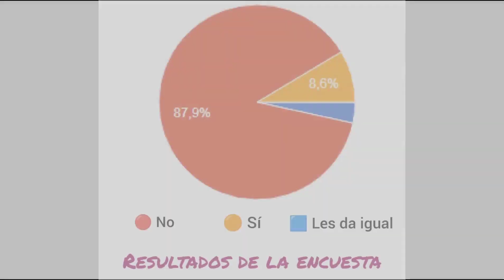Todos somos personas y tenemos los mismos derechos…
Los alumnos de 3º ESO-B del Colegio Concertado Jesús Nazareno, de Getafe, abogamos por la igualdad de las personas, pues todos tenemos los mismos derechos y no por tener más dinero esto cambia. Las personas estamos por encima de lo material y debemos fomentar unas actitudes que impliquen el respeto, porque todos somos iguales y tenemos los mismos derechos…

Colegio Concertado Jesús Nazareno ESO
Festival de Clipmetrajes de Manos Unidas